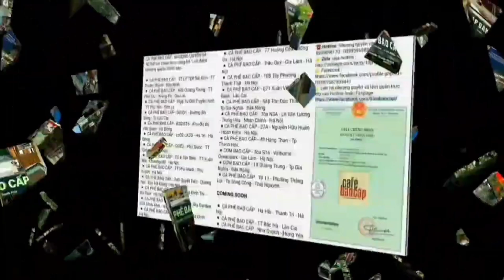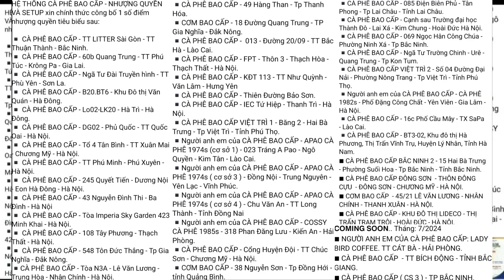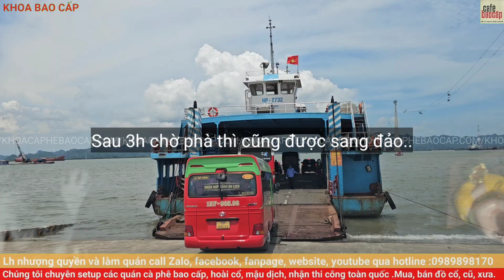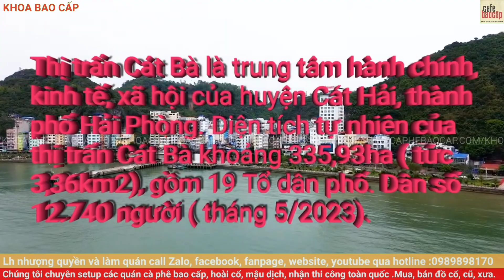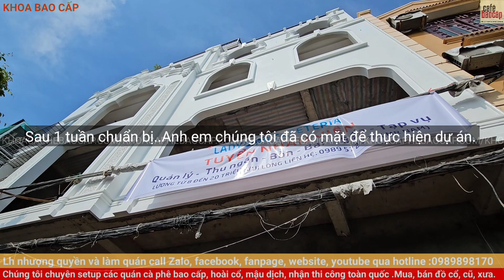Tập 1:Khảo sát thi công dự án Người Anh em của CÀ PHÊ BAO CẤP tại: LADYBIRD COFFEE -CÁT BÀ HẢI PHÒNG